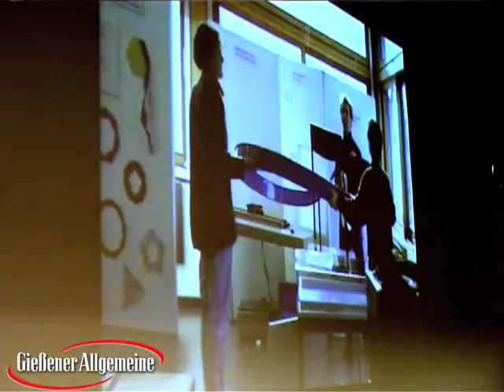20 Jahre "Mathematik zum Anfassen"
Gießen (ts). Genau 20 Jahre nach der Eröffnung der Ausstellung »Mathematik zum Anfassen«, die Prof. Albrecht Beutelspacher in einem Seminar mit seinen Studierenden entwickelt hatte, wurde dieses Jubiläum mit den damaligen Mitstreitern im Mathematikum gefeiert.